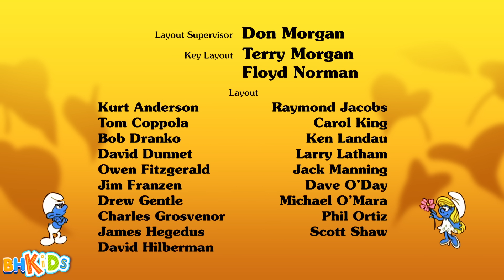XÌ TRUM Tiếng Việt - Tí Tham Ăn Đình Công - Phim Hoạt Hình Xì Trum Mới Nhất